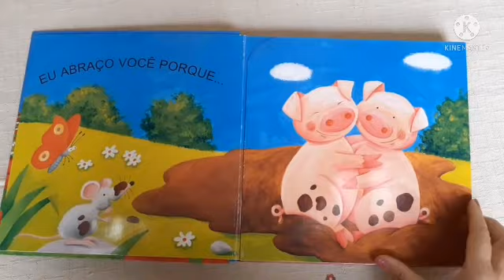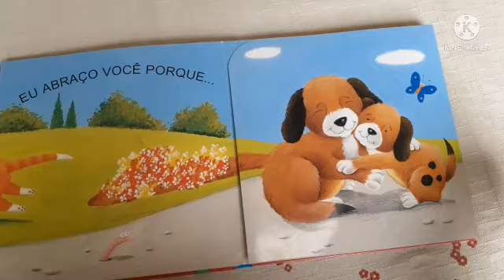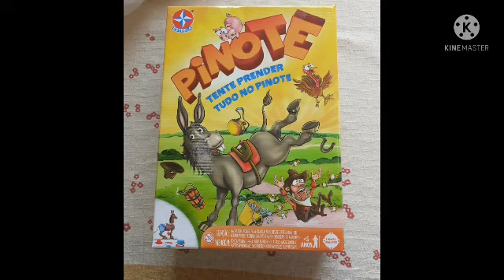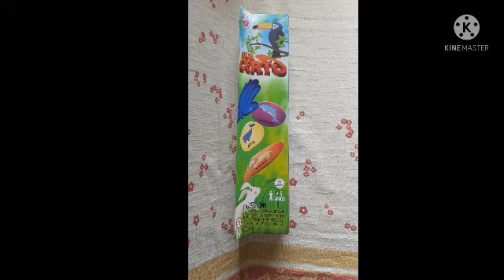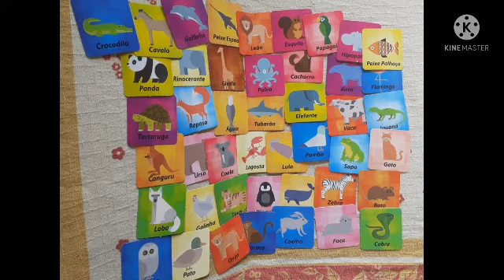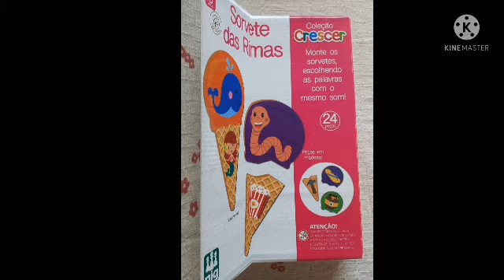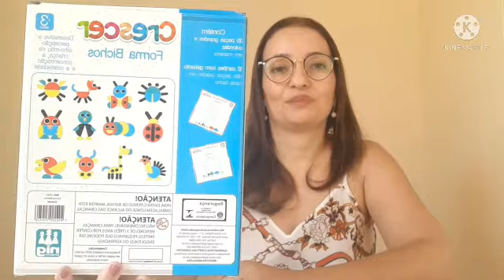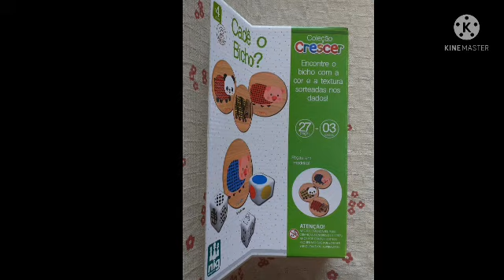Jogos que não podem faltar no seu acervo. Parte II!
Aqui apresento dicas e sugestões de materiais, jogos e brinquedos para salas de recursos, escolas ou acervo pessoal.

Sobre o meu canal:
Prática inclusiva: Atividades, jogos, histórias e dicas para a inclusão. Olá, eu sou a Lú Giraldele. O objetivo do meu canal é oferecer dicas e sugestões de atividades adaptadas para uma prática pedagógica inclusiva na escola. Ajudar professores a adaptar atividades para alunos com necessidades específicas. Ajudar pais e professores a confeccionarem jogos e atividades com materiais simples, mas que podem trazer grandes resultados para a aprendizagem das crianças. Meus vídeos vão aos sábados. Sejam bem-vindos!